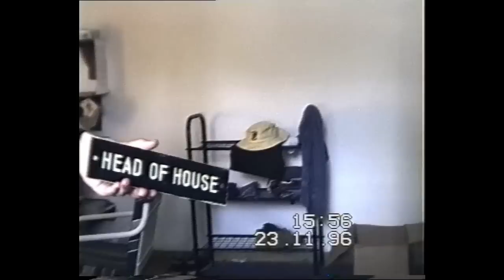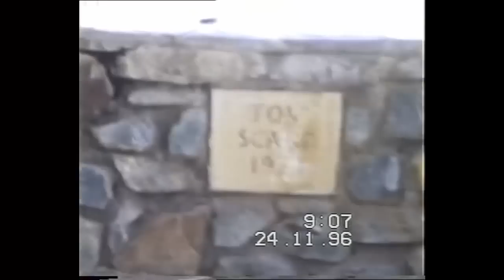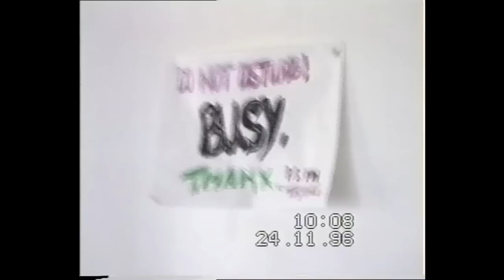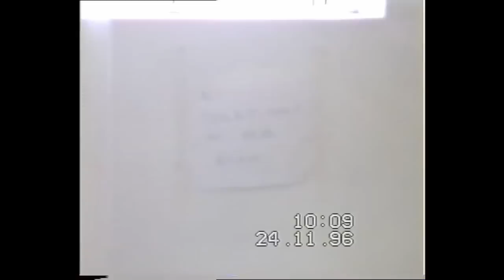Falcon College Seniors - 1996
Senior year farewell